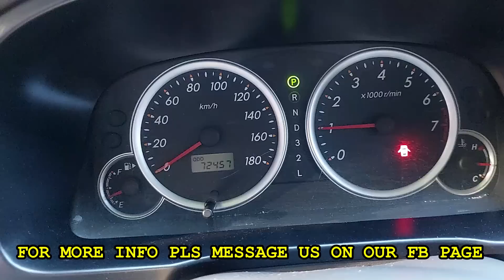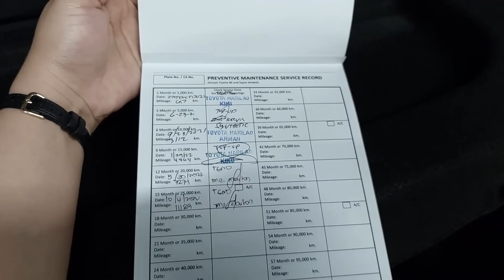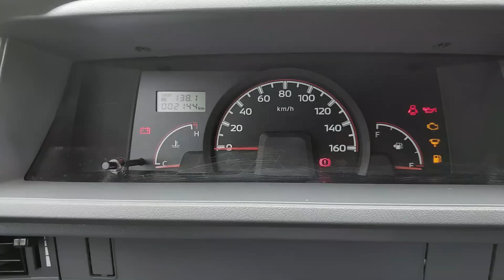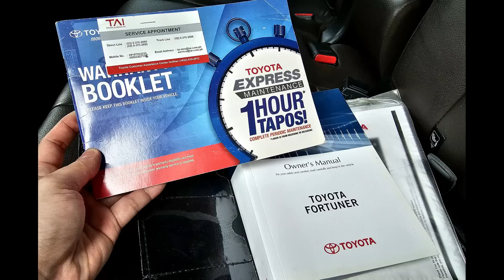BILIHAN NG MURANG REPOSSESSED CARS UP TO 50% OFF (PICK-UP, SUV, VAN) | CHEAPEST REPO CARS IN MARKET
PINAKAMURANG HATAK NG BANKO SALE UP TO 50% OF COMPARED TO BRAND NEW (PICK-UP, SUV, VAN, H100, SEDAN) MURANG REPOSSESSED CARS | CHEAPEST REPO CARS IN THE MARKET  JULY 2023 OWNER DIESEL TYPE

BILIHAN NG PINAKAMURANG REPOSSESSED CARS UP TO 50% OFF (PICK-UP, SUV, VAN)| CHEAPEST REPO CARS  JUNE 2022